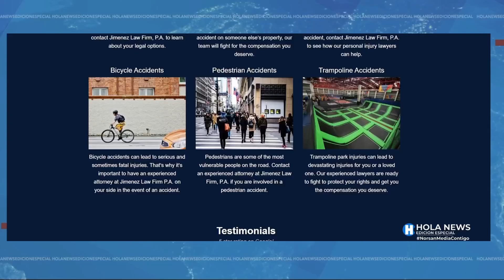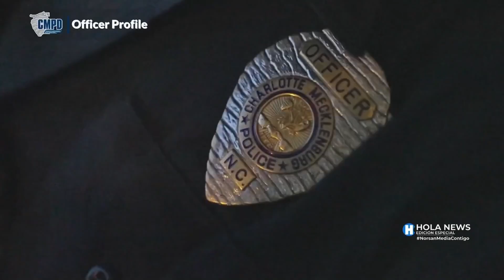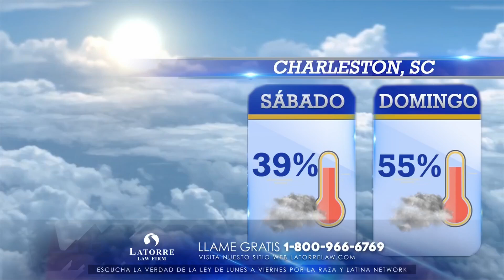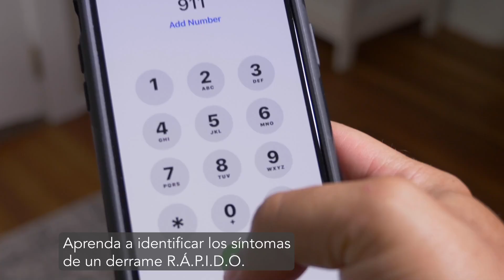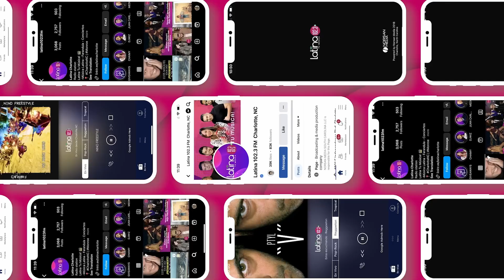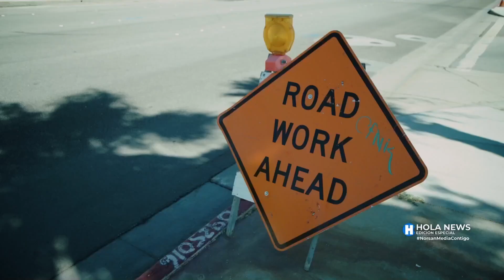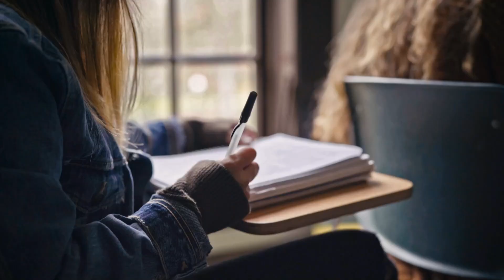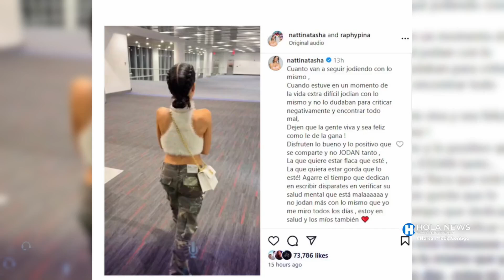Hola News Edición Especial, Viernes 22 de Noviembre, 2024